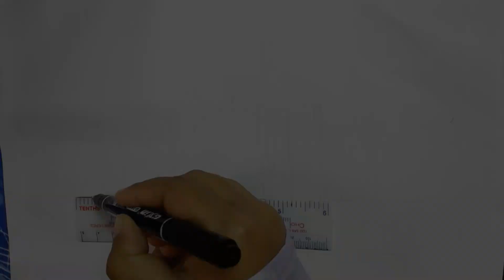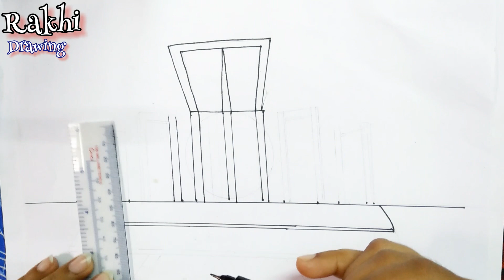How to draw Shohid Minar Step by Step | শহীদ মিনার আঁকা | 21 February Spacial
21 february spacial | Shohid Minar শহীদ মিনার drawing

Please watch the video till the end to support me. Keep commenting if you can realize which one is real. And share with your family & friends.